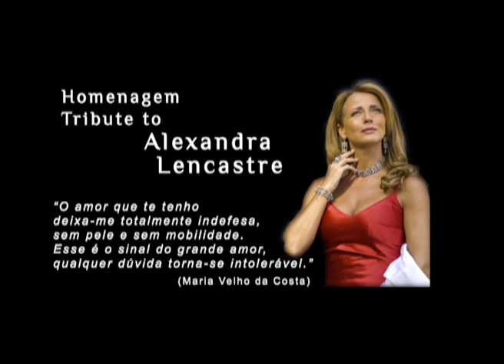Tribute to Alexandra Lencastre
Images - Plural/TVI